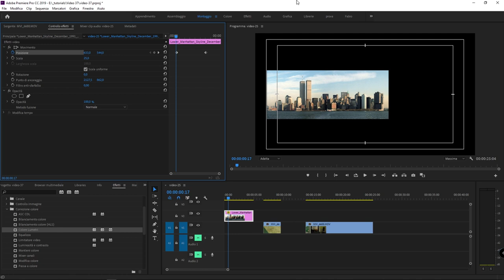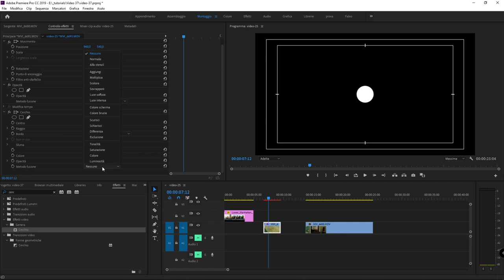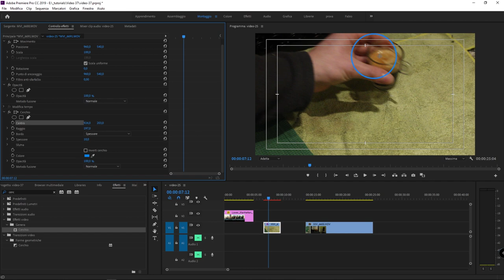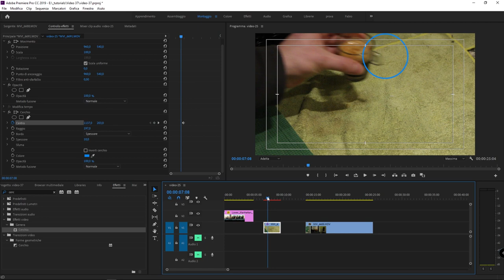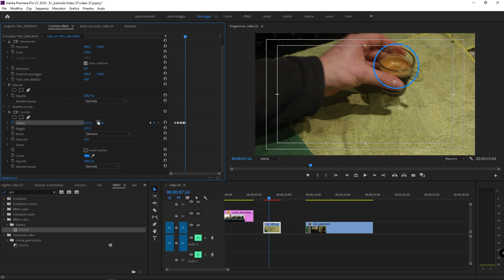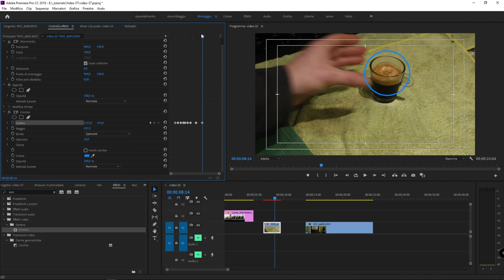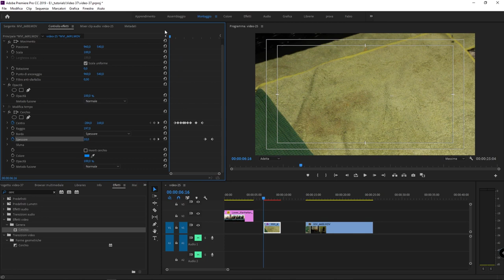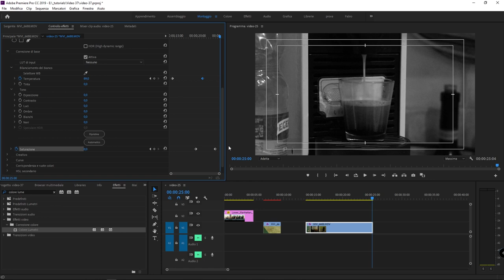#37 - Adobe Premiere 2019: come animare gli effetti video e usare i key frame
Corso di Adobe Premiere: in questo video tutorial vedremo come animare gli effetti video in adobe Premiere. Iniziamo illustrando il concetto di Key Frame (fotogramma chiave), indispensabile a chiunque abbia a che fare con materiale multimediale da lavorare. Proseguiremo dimostrando come in Premiere sia possibile animare praticamente ogni effetto e ogni parametro. Verranno fatti tre esemp:

- come animare la posizione di una clip video (o di una fotografia)
- come generare un cerchietto e animarlo per farlo seguire un personaggio o un'azione (utile, ad esempio, se si vuole evidenziare un'azione in una partita di calcio)
- come animare i parametri della color correction per scaldare un'immagine fredda o passare all'effetto "bianco e nero", desaturando.